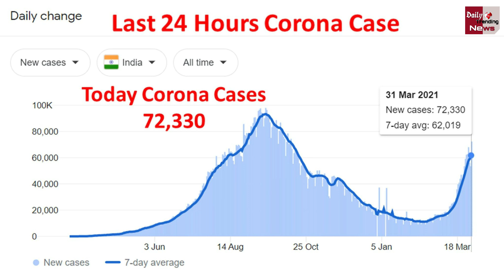आज भारत में नए Corona स्ट्रेन के मिले इतने केस | New Corona Strain Updates !